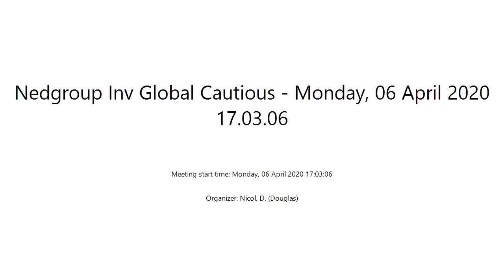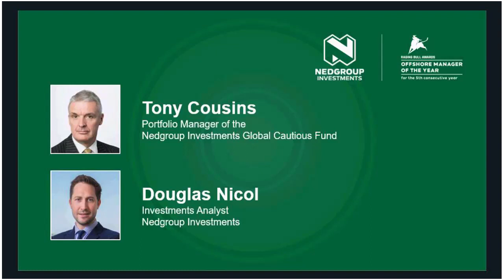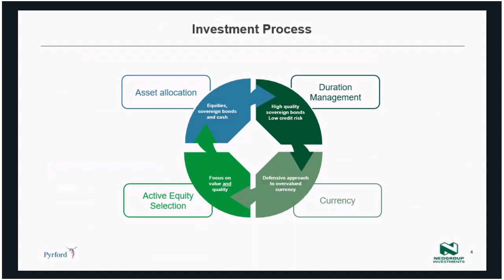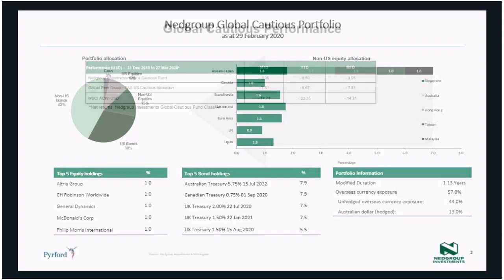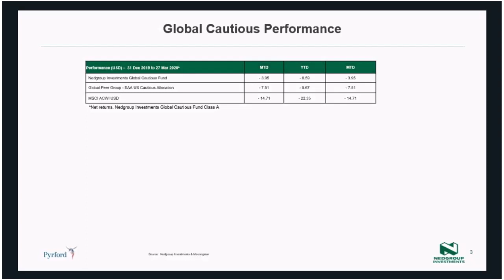Nedgroup Investments Insights – Tony Cousins, Nedgroup Investments Global Cautious Fund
A conversation with Tony Cousins, Portfolio Manager of the Nedgroup Investments Global Cautious Fund on  Wednesday 01st April at 10h00 hosted by Douglas Nicol, Senior Investment Analyst at Nedgroup Investments.